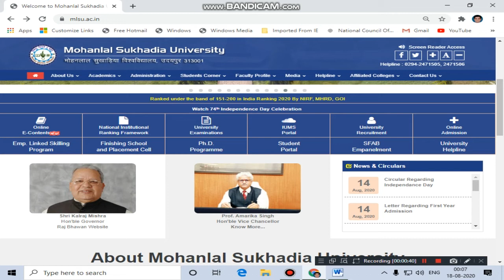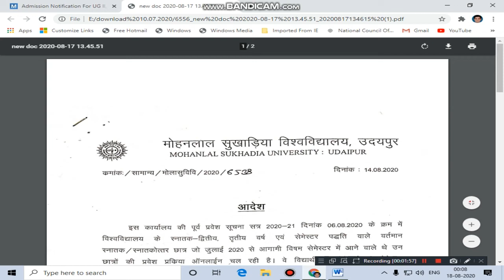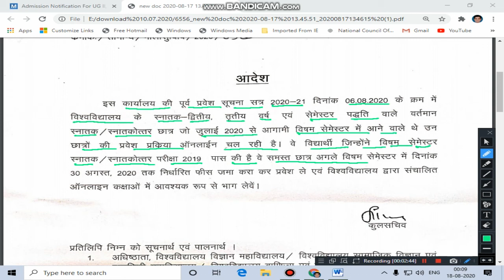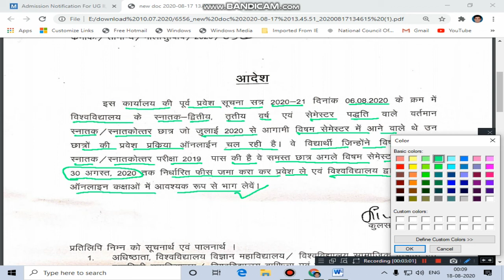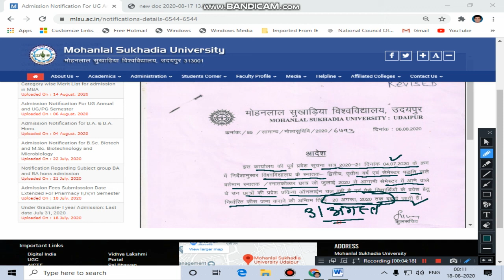Admission Session 2020-21| UG II, III Year & UG/PG Semester Submission Fees Date Extended | MLSU